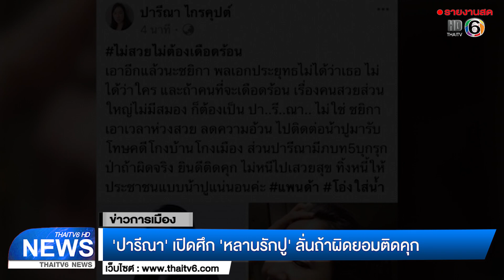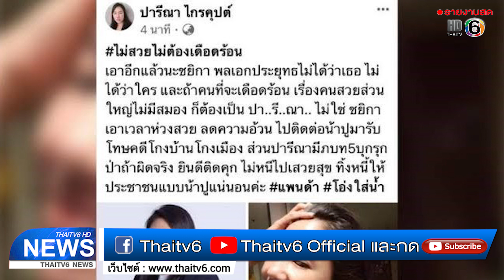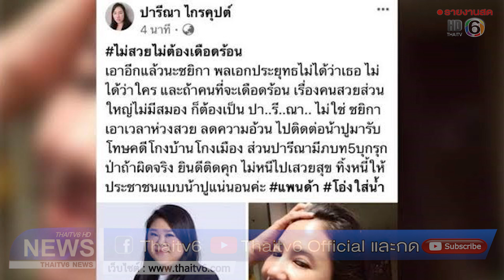ข่าวการเมือง : 'ปารีณา' เปิดศึก 'หลานรักปู' ลั่นถ้าผิดยอมติดคุก ไม่หนีแบบ'ยิ่งลักษณ์'